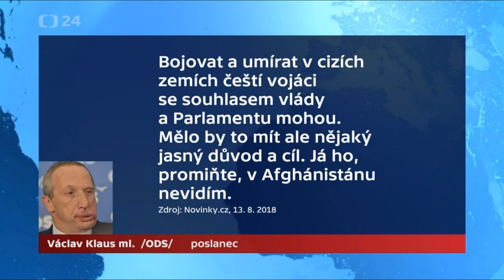Klaus ml. vyhozen z ODS?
Výkonná rada ODS se bude v sobotu zabývat situací kolem poslance Václava Klause mladšího. Poslanecký klub ho kvůli jeho posledním výrokům ve sněmovně vyzval k odchodu ze strany. Klaus to odmítá. Rada rozhodne o jeho případném vyloučení sama, poslance na jednání nepozvala. Nejvyšší vedení strany se sejde po programové konferenci občanských demokratů v Praze.